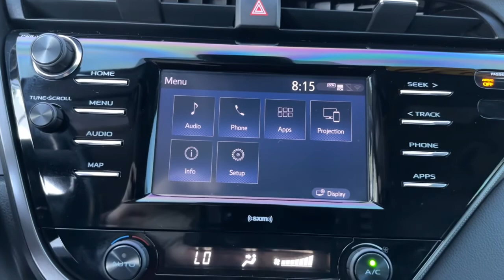2020 Toyota Camry Fort Lauderdale, Coconut Creek, Hollywood, Tamarac, Coral Springs, FL U500986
Celestial Silver Metallic Used 2020 Toyota Camry SE available in Fort Lauderdale, Florida at Lipton Toyota. Servicing the Fort Coconut Creek, Hollywood, Tamarac, Coral Springs, FL area.

Lipton Toyota
1700 W Oakland Park Blvd

CARFAX One-Owner. Silver 2020 Toyota Camry SE 2.5L I4 DOHC 16V 8-Speed Automatic FWD , !! CLEAN CARFAX !!, !! ONE OWNER !!, !! BALANCE OF FACTORY WARRANTY !!, , ** LOW MILES **, ** SUPER LOW MILES **, ** CRAZY LOW MILES **, ++ PREMIUM ALLOY WHEELS ++, !! ONE OWNER W/ CLEAN CARFAX !!, ++ REAR BACK UP CAMERA ++, ** BLUETOOTH FOR PHONE **.brbrbr28/39 City/Highway MPGbrbrbrBuy with Confidence as all of our cars are have been through a thorough 160 point inspection by our ASE certified mechanics. Our Finance team has over 75 years combined experience with all types of credit; working closely with 25+ banks we handle all credit situations. Please visit our showroom at 1700 W Oakland Park Blvd, Fort Lauderdale FL 33311 to see our complete inventory. Lipton Toyota is proud to have served South Florida for over 30 Years. Call Click or come on by today.